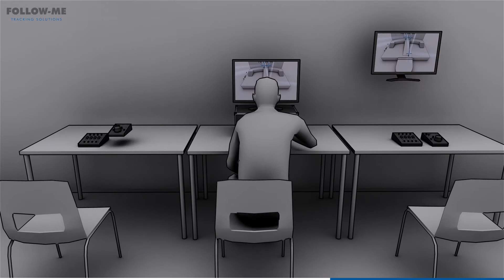An introduction to Follow-Me (Russian)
This animation is meant for the Russian audience. The original animation (English) can be found

Follow-Me is a remote follow spot control system that integrates easily into any lighting infrastructure. Where traditional methods of using FOH or truss mounted follow spots impose costs and rigging implications, Follow-Me offers a cost-saving, quick to implement alternative.

Using a single Follow-Me system, with just one camera, you are capable of following multiple performers with multiple fixtures each. Follow-Me 3D works with any fixture from any manufacturer, and with any stage lay-out. Performers can either be tracked manually using the Follow-Me Mouse Consoles, or be tracked automatically using Follow-Me Track-iT. With Follow-Me Track-iT, the positioning information of your performers is sent straight to the Follow-Me system, to automatically keep your performers in the spotlight.

It is a proven solution that has been used by a variety of acts all around the world.